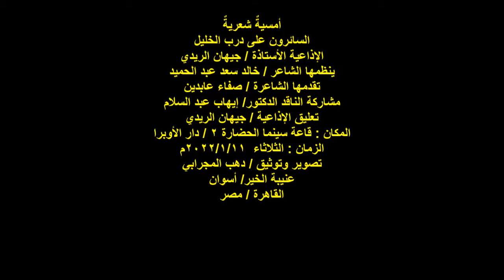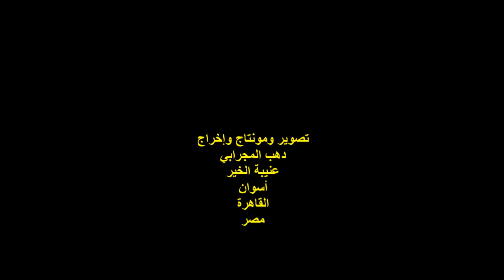أمسية شعرية/السائرون على درب الخليل/الإذاعية/جيهان الريدي/الفقرة الثانية/11/1/2022/سينما الحضارة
أمسيةٌ شع
السائرون على درب الخليل
الإذاعية الأستاذة / جيهان الريدي
ينظمها الشاعر / خالد سعد عبد الحميد
تقدمها الشاعرة / صفاء عابدين
مشاركة الناقد الدكتور/ إيهاب عبد السلام
تعليق الإذاعية / جيهان الريدي
المكان : قاعة سينما الحضارة 2 / دار الأوبرا
عنيبة الخير/ أسوان
القاهرة / مصر